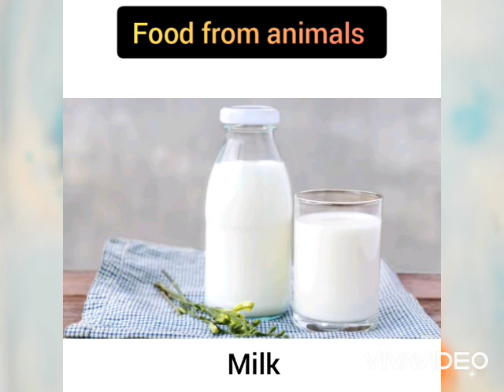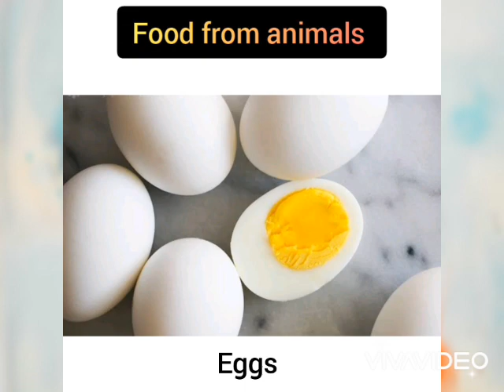Class 1 E.V.S | Chapter - Our Food | Part 2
This video is all about the food we get from animals.